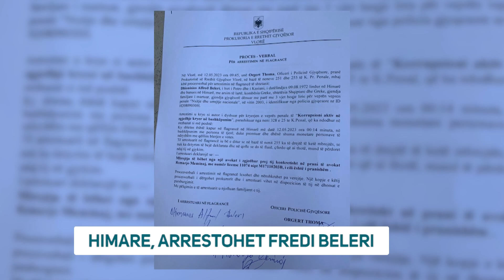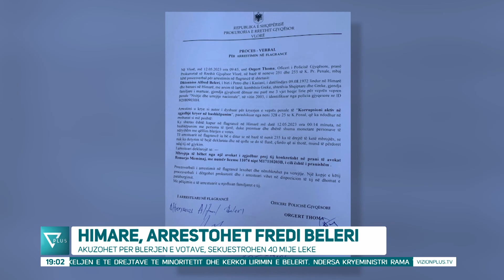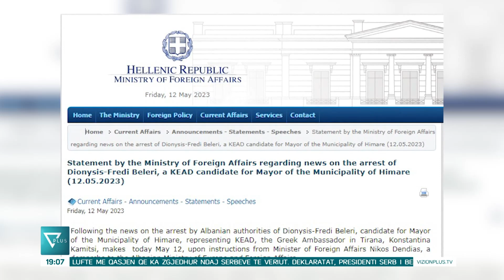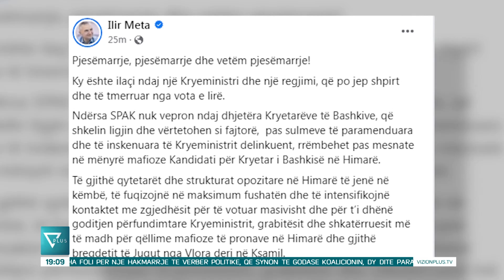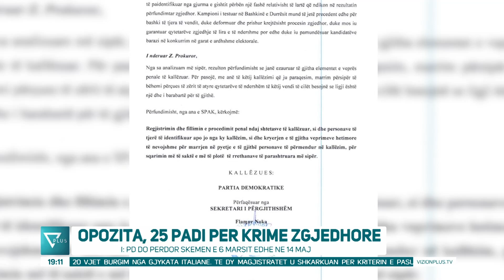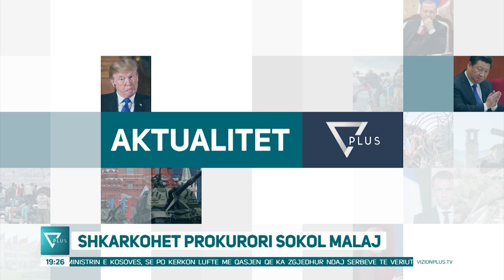Edicioni Informativ - 12 Maj 2023 - Ora 19:00 - News, Lajme - Vizion Plus